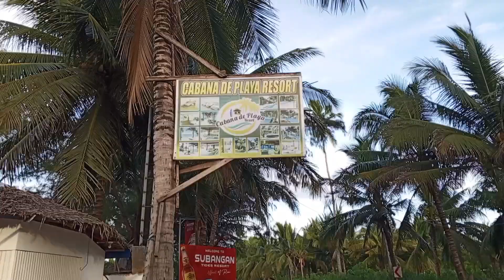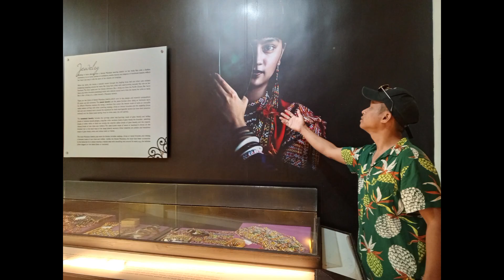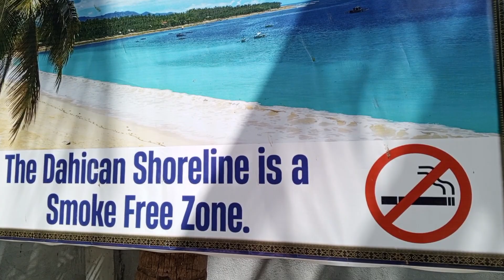MATI DAVAO ORIENTAL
wazzup friends. allow me to tour you at Mati Davao Oriental with this video featuring the tourist spots .